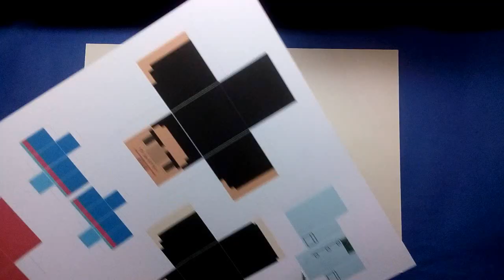風珀的方格子鋪: Daithi De Nogla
因為衣服基本上都不一樣
最後決定以那隻龍蝦(笑)為主
是說Nogla的GTA人設真的很...(茶